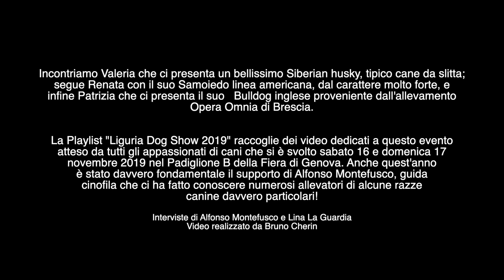Siberian husky, Samoiedo, Bulldog inglese - Liguria Dog Show 2019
Incontriamo Valeria che ci presenta un bellissimo Siberian husky, tipico cane da slitta;
segue Renata con il suo Samoiedo linea americana, dal carattere molto forte, e
infine Patrizia che ci presenta il suo   Bulldog inglese proveniente dall'allevamento
Opera Omnia di Brescia.

La Playlist "Liguria Dog Show 2019" raccoglie dei video dedicati a questo evento
atteso da tutti gli appassionati di cani che si è svolto sabato 16 e domenica 17
novembre 2019 nel Padiglione B della Fiera di Genova. Anche quest'anno
è stato davvero fondamentale il supporto di Alfonso Montefusco, guida
cinofila che ci ha fatto conoscere numerosi allevatori di alcune razze
canine davvero particolari!

Interviste di Alfonso Montefusco e Lina La Guardia